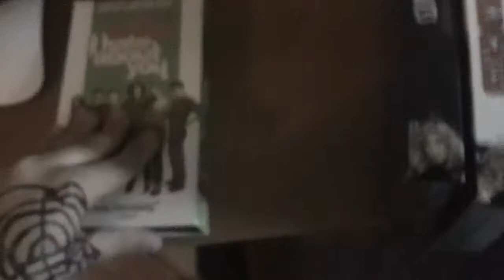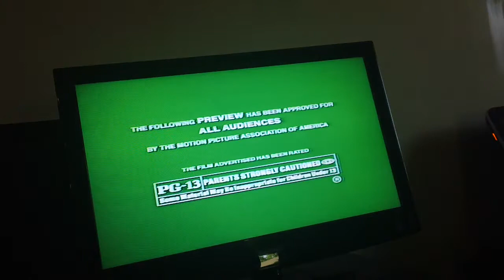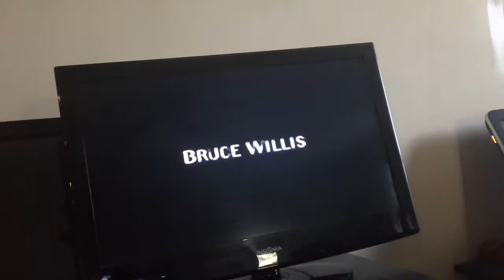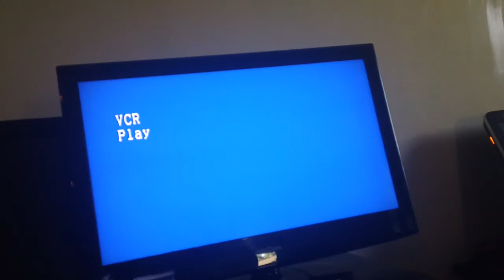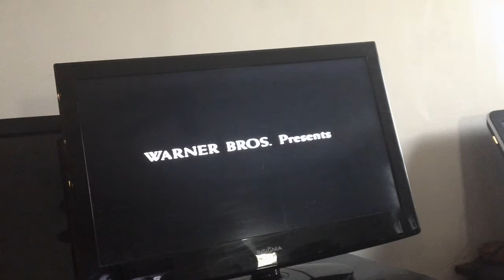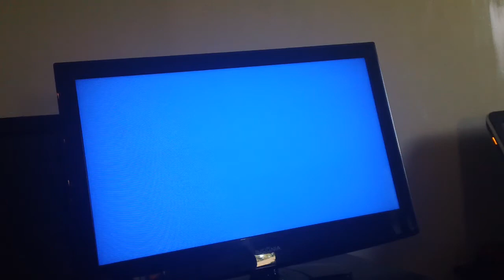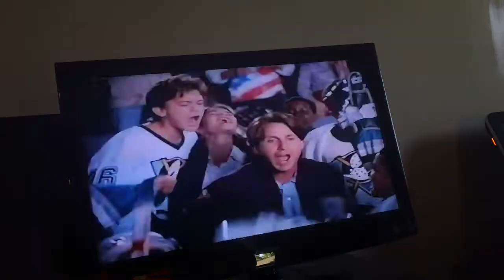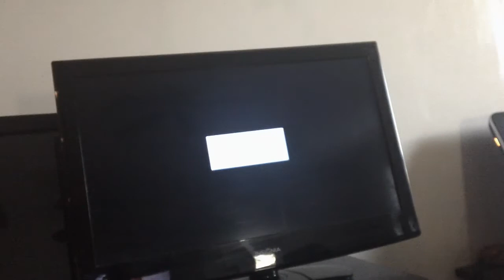Quadriple Feature VHS Opening #1